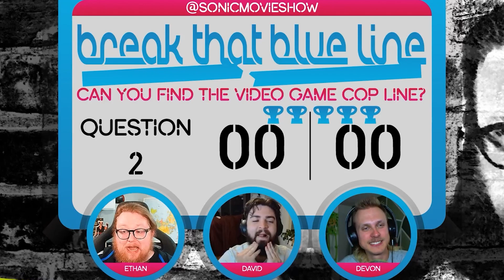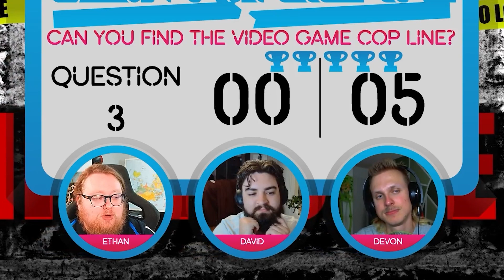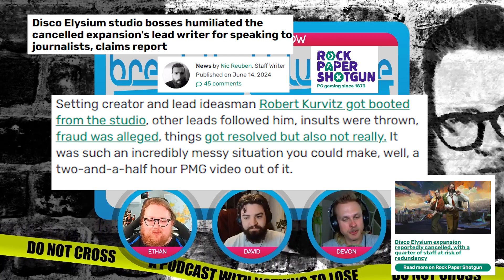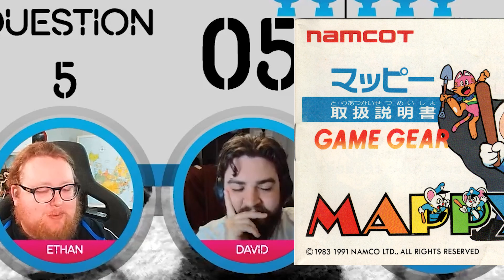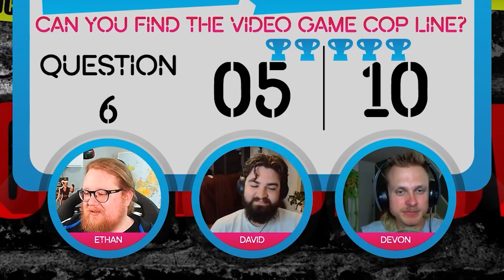Is There A Line Video Game Cops Won't Cross?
It's a showdown between these RADICAL gamers.

You can also listen here:
Amazon Music/Audible